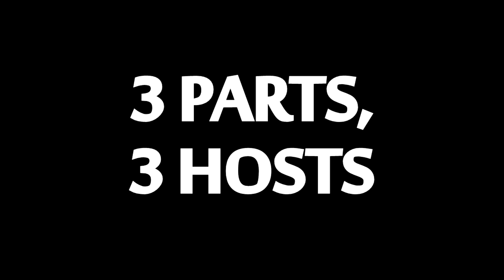SnapZone 22 Coming Soon (December 21st)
On December 21st 7PM EST, Part 1 of the greatest mashup remix series has finally returned and will premiere on YouTube very soon! Featuring many talented artists all over the world!

Special thanks to Dean Norris, Adassa & David Howard Thornton for being our special guest hosts for this year’s mashup.

Part 1: December 21st 2022 (ft Dean Norris)
Part 2: January 15th 2023 (ft Adassa)
Part 3: January 28th 2023 (ft David Howard Thornton)